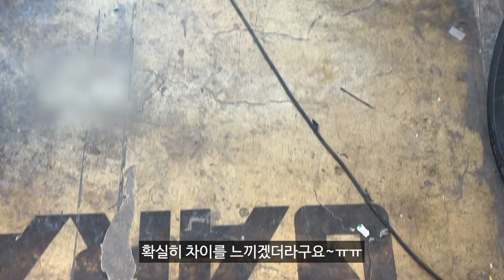쏘렌토하이브리드 틴팅, 결국은 재시공!!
안녕하세요~!
나무심는남자입니다.
22년도 7월에 출고받는 제 쏘렌토 차량의 틴팅을
결국은 다시 했습니다.

작년여름에 너무 뜨거워서, 올해는 안되겠다 싶어서
어제 썬팅샵 알아보고, 오늘 바로 가서 재시공을 받았습니다.

기존 필름이 어떤건지 말씀을 못드리고, 출고시 서비스로 받은
필름입니다. 사람마다 느끼는 차이가 있기에,
서비스필름으로도 충분히 만족하시는분이 있고,
저처럼 뜨겁다고 느끼시는분이 계실꺼라 생각합니다.

비용때문에, 전부다 재시공은 못하고
전면유리과 1열만 했습니다.
2열은 거의 사람이 안타기도 하고, 윈도우커튼이 있기에
2열과 후면은 그대로 두었습니다.

저처럼 필름이 뭐 거기서 거기지~그냥 아무거나 해주세요~~!!
하지 마시고,
차량 출고시 꼼꼼하게 따져서 시공받으시길 바랍니다^^